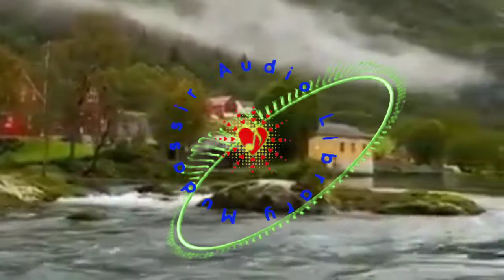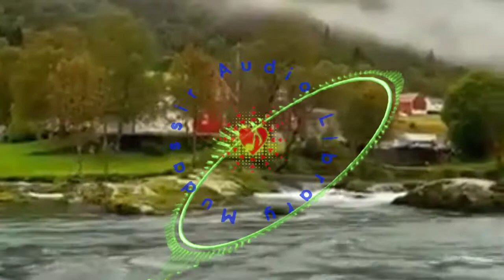Background Music For Vlogs 0020 | Mudassir Audio Library No Copyright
Now we are listen Background Music For Vlogs 0020 | Mudassir Audio Library No Copyright with Mudassir Audio Library on youtube.

This is a link for piano dramatic music
Click this link and listen

Get music from the youtube audio library, you can utilize the youtube audio library to get no copyright music and sound effects to use in your content.
Utilize the tab at the head of the page to pick no copyright music,no royalty  music best.Its absolutely no copyright.

Youtube Audio Library link is below,click and injoy slot of no copyright sound.
Thanks.